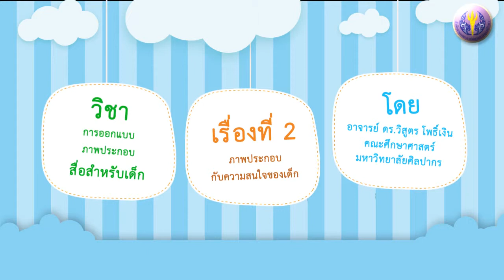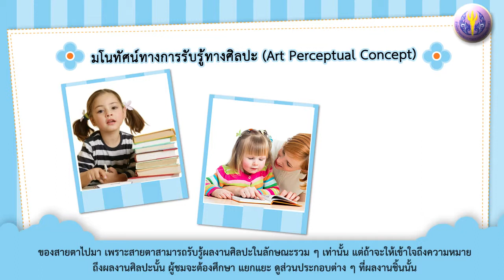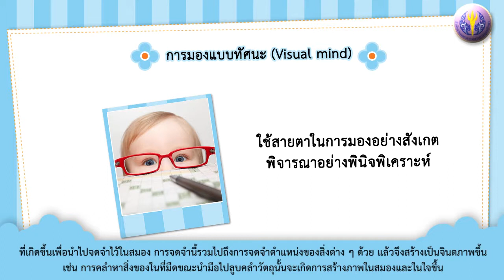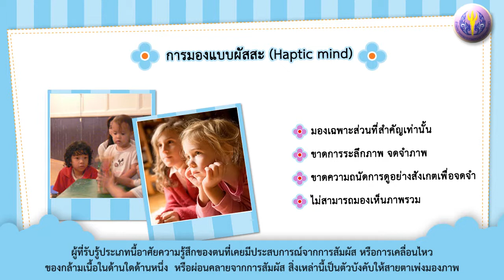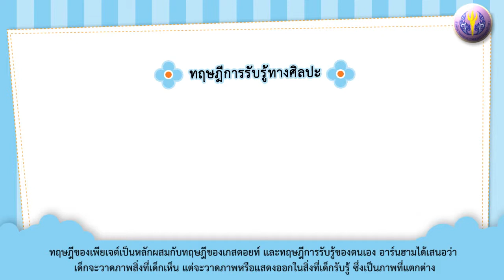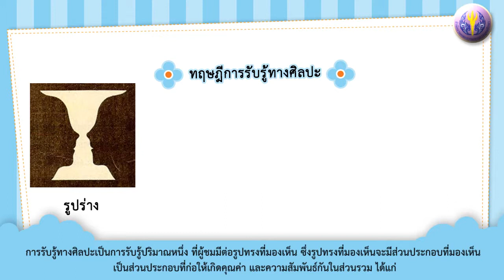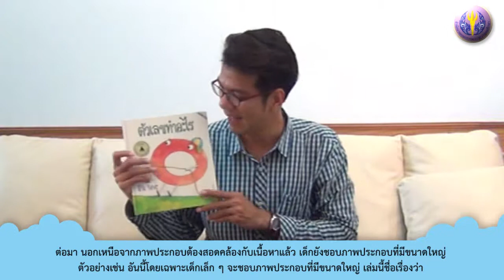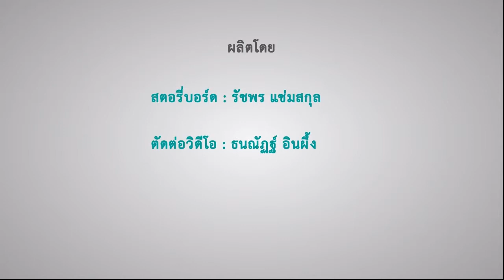เรื่องที่ 2 ภาพประกอบกับความสนใจของเด็ก